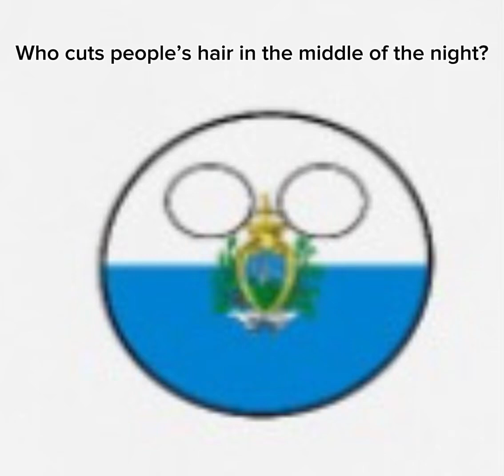The midnight barber